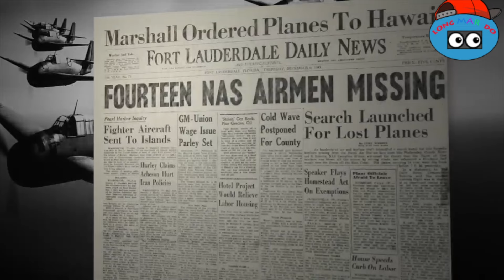การหายลึกลับที่เป็นปริศนาแห่งสามเหลี่ยมเบอร์มิวด้า The Bermuda Triangle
การสูญหายที่ยังเป็นปริศนาแห่งเหลี่ยมเบอร์มิวด้า สามเหลี่ยมเบอร์มิวดา The Bermuda Triangle  หรืออีกชื่อหนึ่งคือ the Devil’s Triangle อาณาเขตลึกลับที่ปัจจุบันยังไม่สามารถหาคำตอบได้ว่าเหตุใดทุกสิ่งที่ผ่านไปบริเวณนั้นจึงได้หายสาบสูญไป เสมือนไม่ได้มีตัวตนอยู่บนโลกนี้มาก่อนเลย